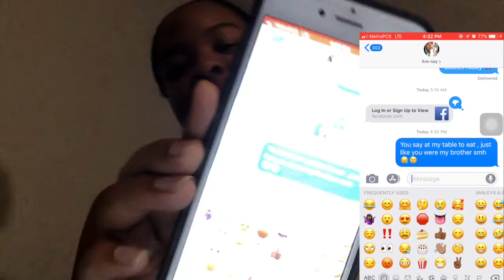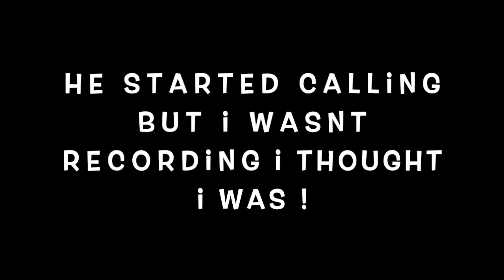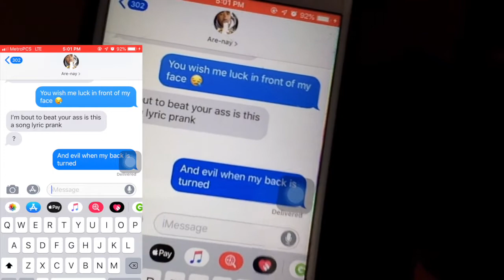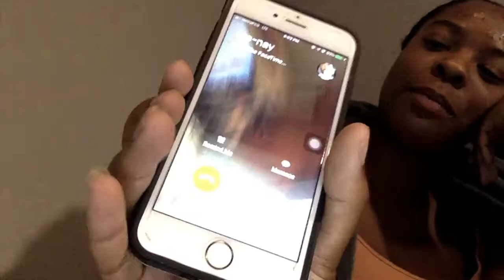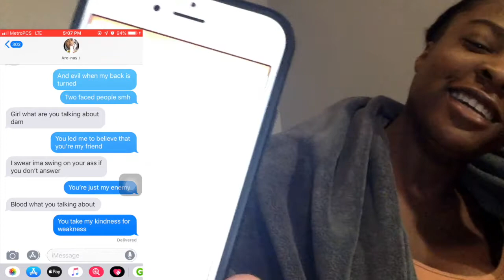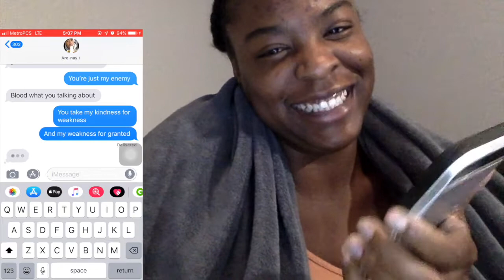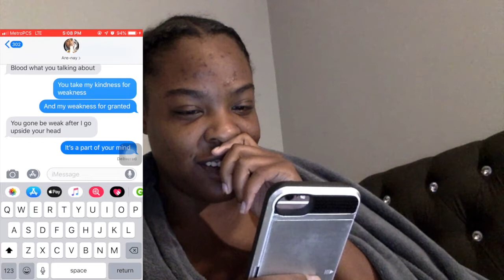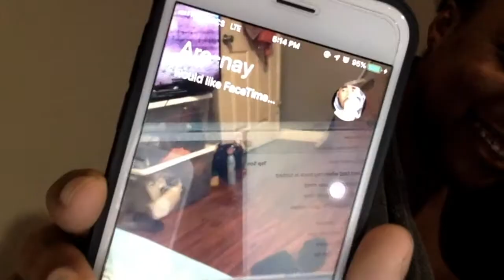Song Lyric Prank !!!!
I tried to pull a prank on my bff. Did it work?